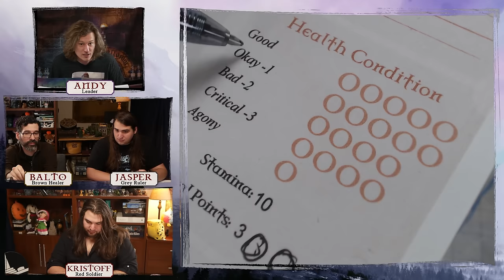Arthurian Dark Fantasy Campaign Premiere | Tainted Grail Ep. 1 | The Quest for Kamelot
*Tainted Grail: Song of a Dying World,* a new TTRPG system set in a grim world inspired by Arthurian legend, is live NOW on Gamefound

*Adventures & Settings:*
► Hoard of the Dragon Queen
► Storm King’s Thunder
► Tomb of Annihilation